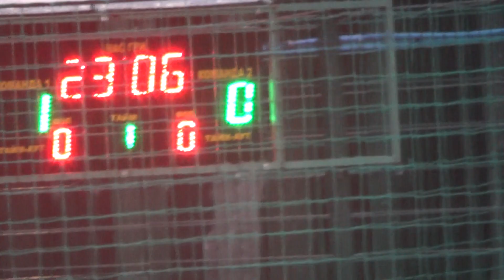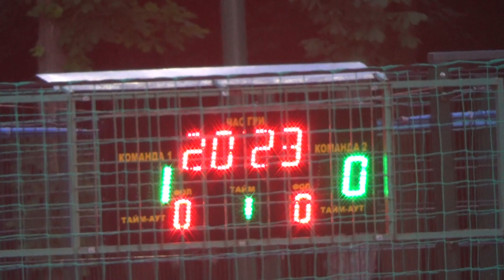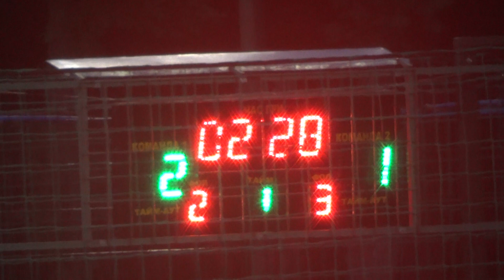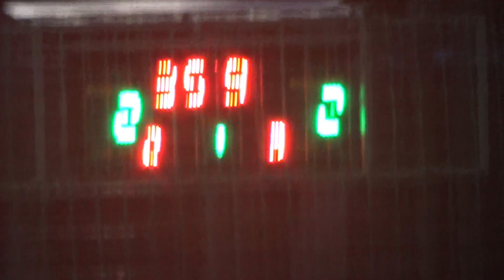3Викинг - МДК2 2